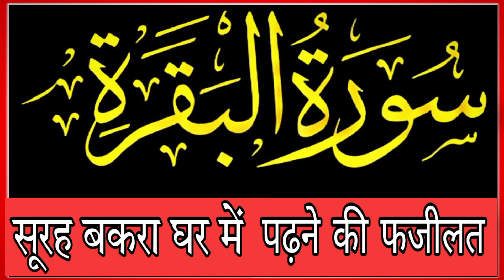Surah Baqra Padhne Sunne Ke Faide | Benifit Of Surah Al Baqra | Garibi jadu pareshani sab khatam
Muslim prayer

islamic lectures

islamic

islamic video

bayan

islamic podcasts

Muslim motivation

islamic scholars

islamic bayaan

islamic Wazifa

islami serial

islami status

islami song